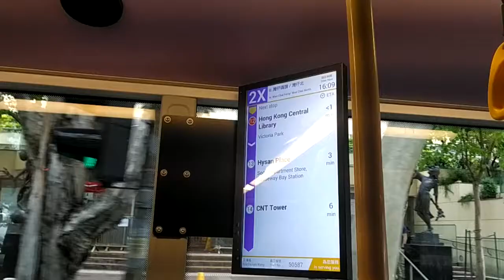新巴 4068 UT2129@2X 尾閘開關過程